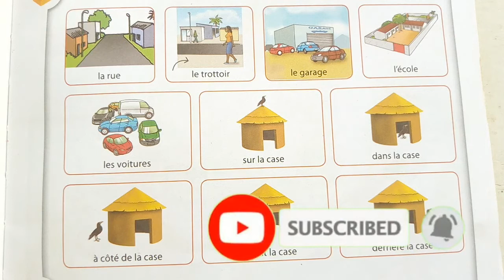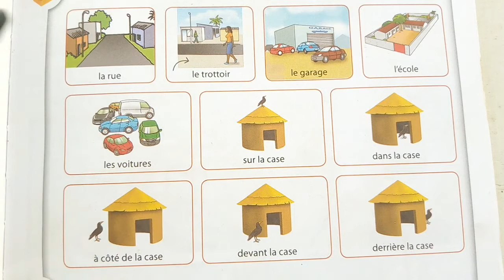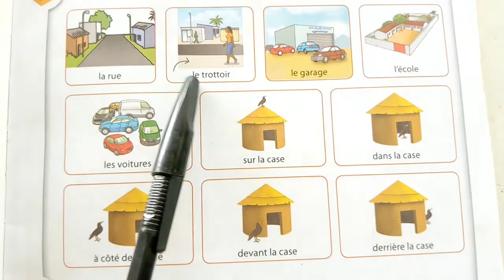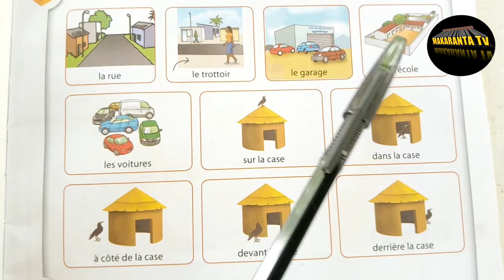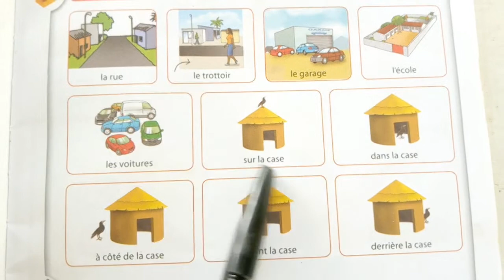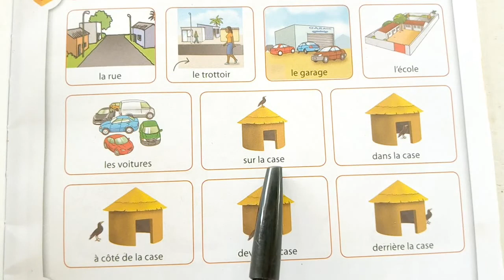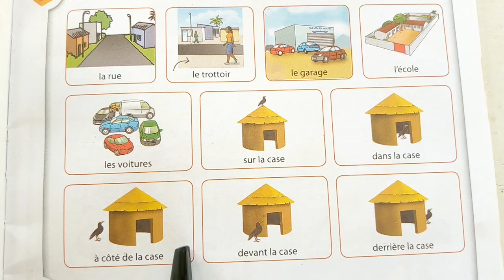Koyon faransanci darasi na 57 ku kalla yana da salon gane faransanci cikin sauki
MAKARANTA_TV BAKORI_TV MuBaRaKeeY_Tv ASADUL_ISLAM_TV IZAR_SO BBCNEWS CRTV OHLALA! FRANÇAIS#YANNICK_SAYER#AREWARMU_TV#AREWA_DAILY_TRICKS#BBCNEWS_HAUSA#RB_1_TV#KINEHAUSA_TV#TASKAR_AL'UMMAH#AL-RAHUZ_FILMS_PRODUCTION_LIMITED#MITA_YULIA#SOMALI_RADIO#AREWA_NIGER_TV#EUNICE_MORANO#AFRICANEWS#APPOZ_OFFICIAL#SPSS_PT#AMLUFX#OFFICIAI_KOSAN_WAKA_TV#KKTECHTUBE_TV#SAB_TECNHOLOGY#BUGUN_ZUCIYAR_MASOYA#AL'FURQAN_WAL_HUDA_TV#RAHAMA_SADAU#ALI_NUHU#ADAM_A_ZANGO#PR.RACHID_ELJAY_CHAINE#WE_SPEAK#PADCAST_FRANÇAIS_FACILE#LUTTETRADITIONAL#BUHARI#SHEKH_ISA_ALI_FANTAMI#SHEKH_JAFAR_MAHAMUD_ADAM#DUKA_BIYU#NAFISA_ABDULLAHI#SIYASAR_NIGER#YUSEEP_TV#BUCHKIDDO#KWANA_CASA_IN#SABON_COMEDY#TASKAR_GIDA_TV#AREWA_TEACH#ZOOL_WCH#AMARTENTERTAIMENTLTD#AFRICA#ZAINAB_AMBATO_TV#DUNIYAR_DAN_AUTA_TV#HAUSAJOINT#NISHADI_ZALLA_TV#ALGAITA24_TV#AREWA_MOVIS#GRAPHICS_EXPERT#gaza#hamas#qudus#mali#uffa#